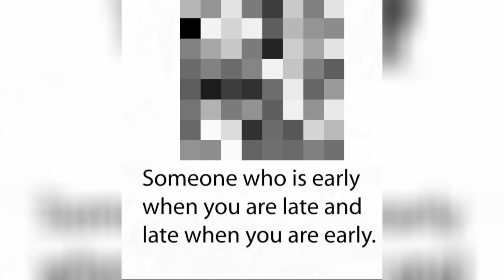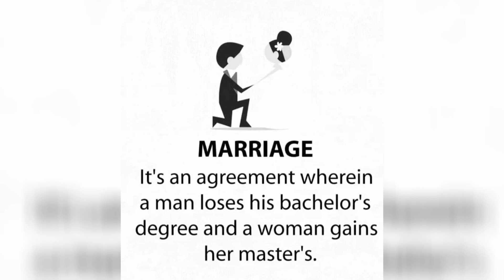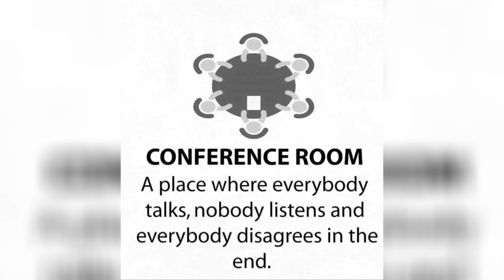The Guess Game 🎯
Let's guess the word by listening to the description. You may also find the fun in the description and learn funny ways of describing things.